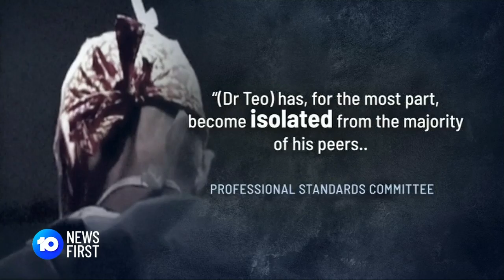Neurosurgeon Dr. Charlie Teo Guilty Of Unsatisfactory Conduct | 10 News First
Dr Charlie Teo has been found guilty of unsatisfactory professional conduct, meaning the renowned neurosurgeon may never operate in Australia again.

10 News First airs at 5 pm, seven nights a week in your local market on Network 10.

10 News First is based in Australia and is a division of Paramount.